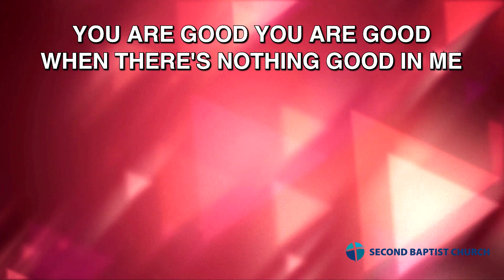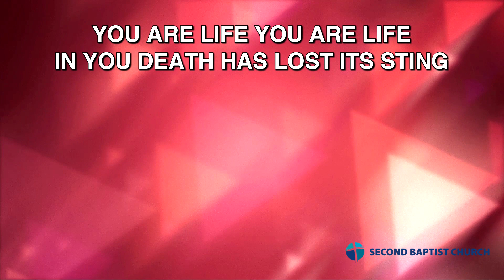Second Baptist Church of La Grange, TX 09/02/2018